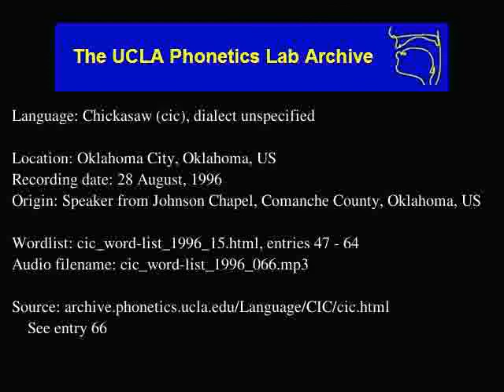Chickasaw audio: cic_word-list_1996_066